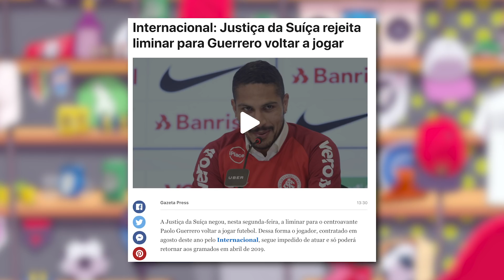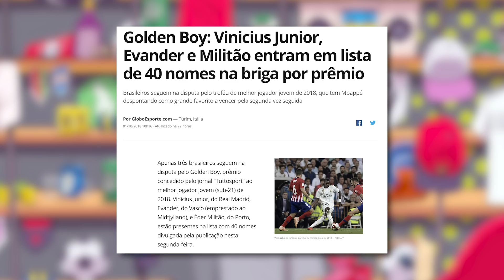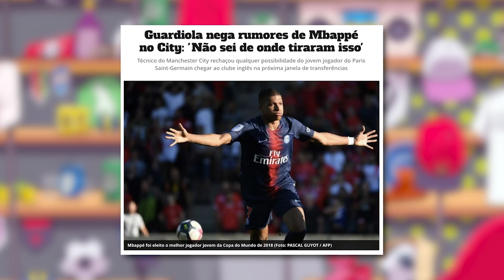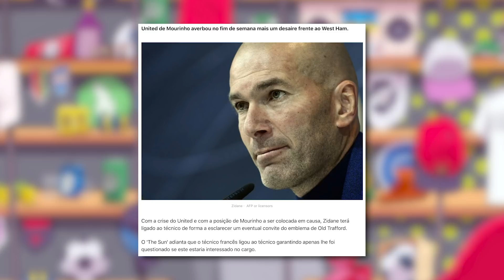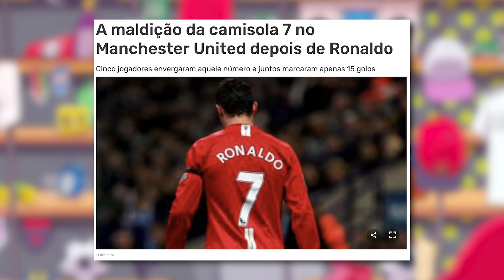Guardiola Responde sobre a ida de Mbappé ao City!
Justiça Suiça rejeita liminar de Guerrero, brasileiros no  Golden Boy, Marta renova com o Orlando, Zidane liga para Mourinho para se explicar e Guardiola comenta sobre Mbappé no City